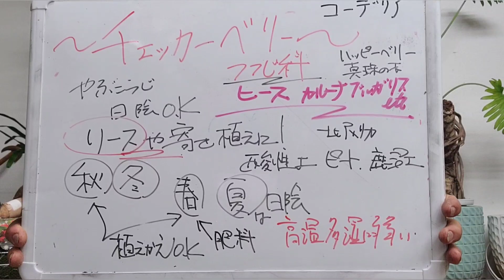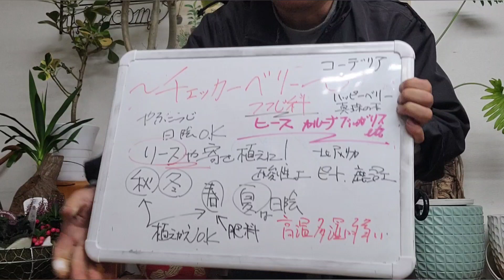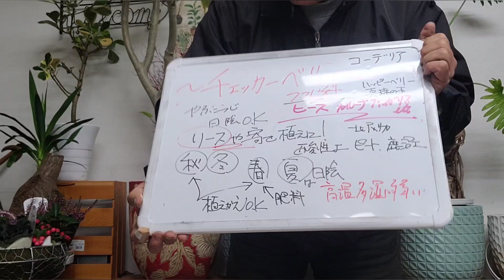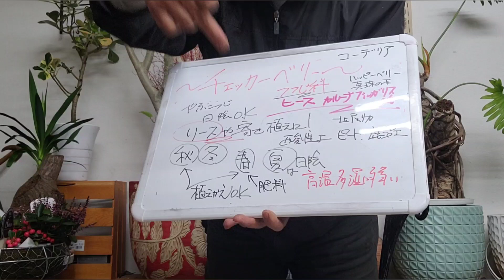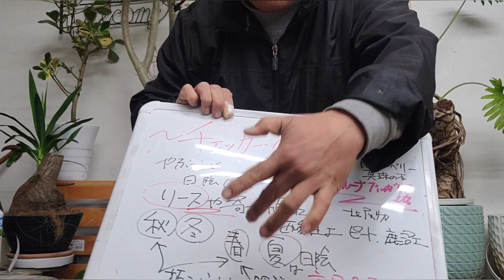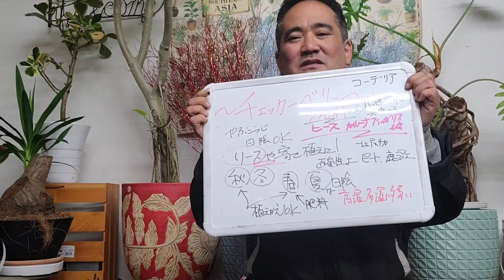冬におすすめ！初めてのガーデニング！チェッカーベリーを詳しく紹介‼️クリスマス🎄🎅🎁✨リースや寄せ植えに🎵